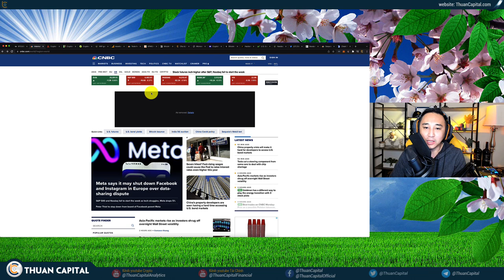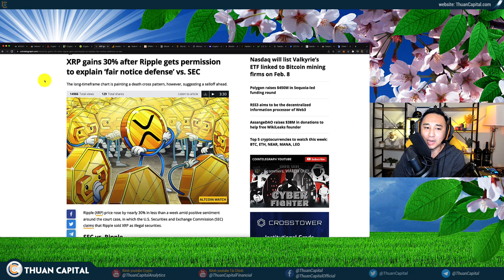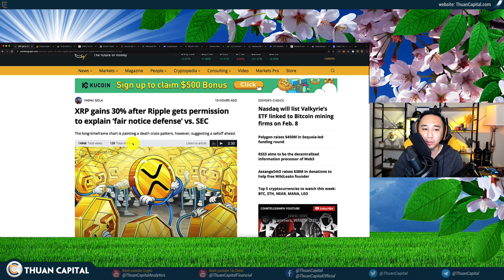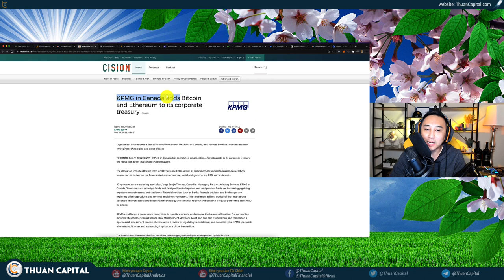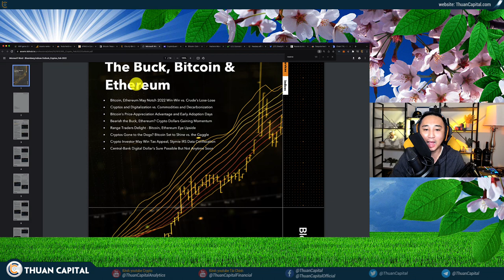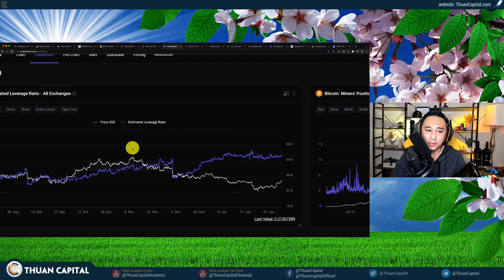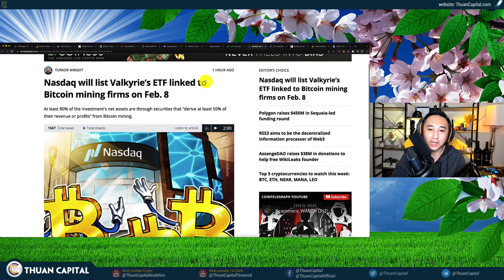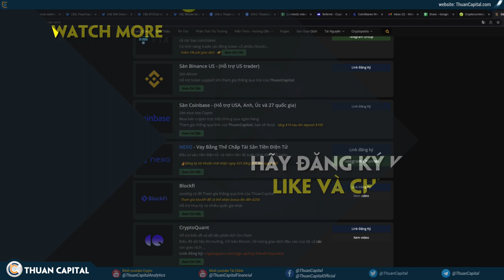1248 - Một Màu Xanh Hy Vọng